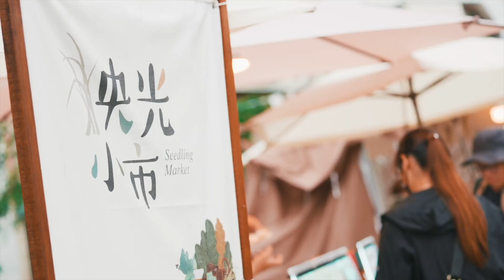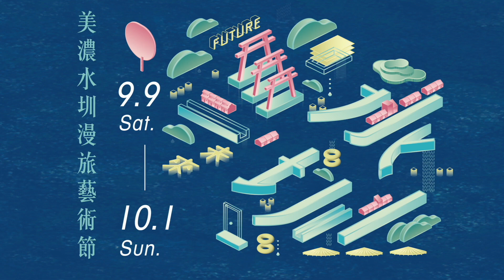【K麥拉】蒔秧苗美濃水圳90秒精華版本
剪輯：20230910